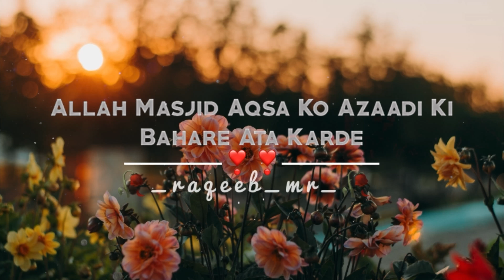Allah Masjid Aqsa Ko Azaadu Ki Bahare Ata Karde | Mohammed Raza Mustafai | Raqeeb’s…